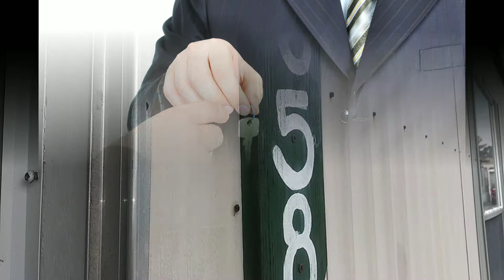Large 16 Wide. Rent Me!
We had to do some sub floor repair in laundry and kitchen area. Put down new floors in this area. Paint rooms and do wall repairs along with minor repairs to get this rental rent ready again. Master bath received new light fixtures above vanity. Lower kitchen cabinets repaired and painted.